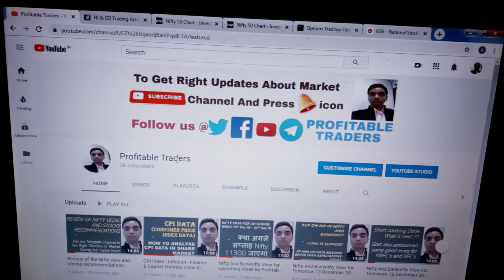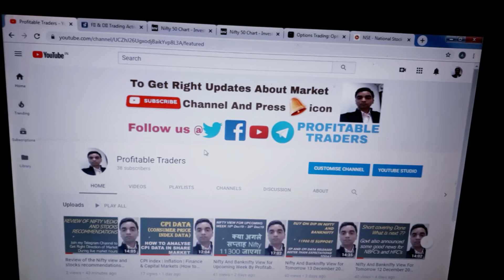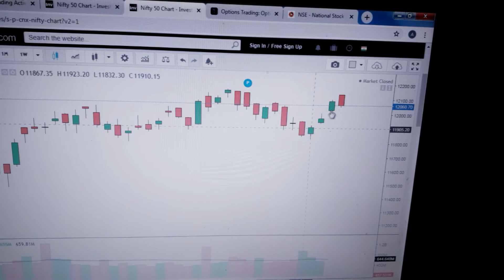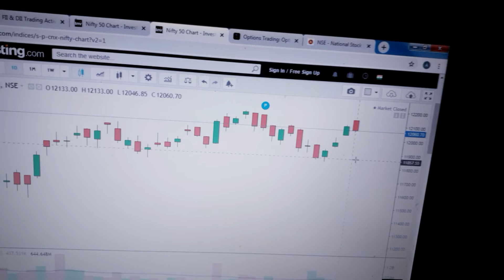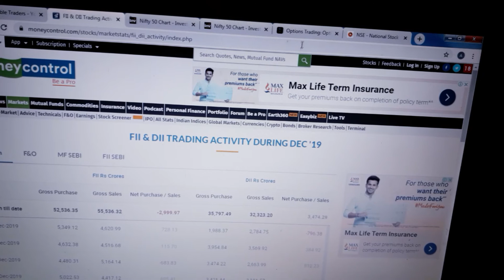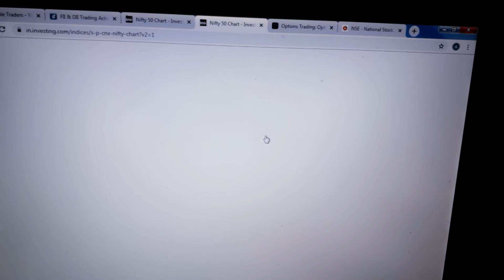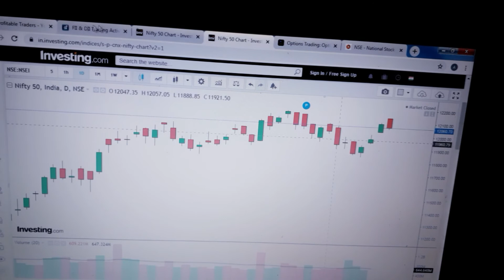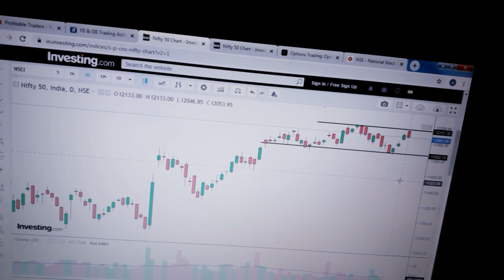Nifty And Banknifty View for Tomorrow 17th December 2019 by Profitable Traders (SELL NIFTY ON HIGH)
Follow Us on :- Twitter - @ProfitablTrader

Join my Telegram channel to get live updates and Trading opportunities in live market . click on below link